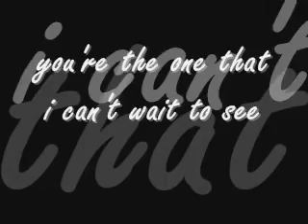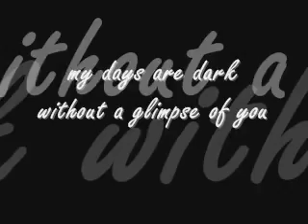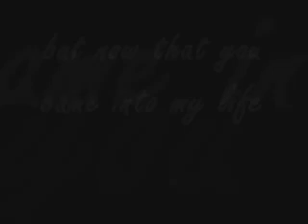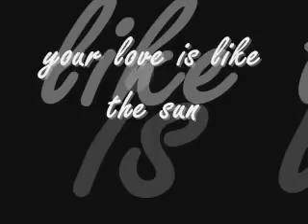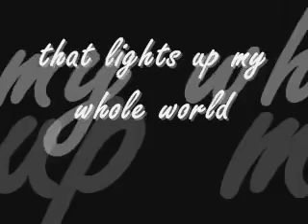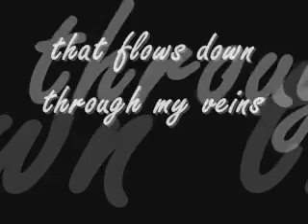Your Love by Alamid